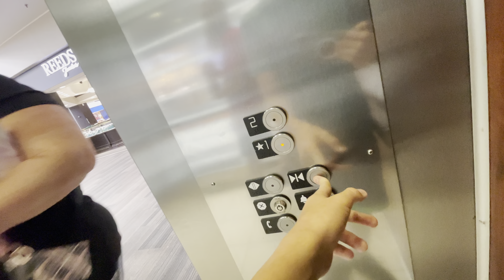Glass Kone Ecodisk Elevator